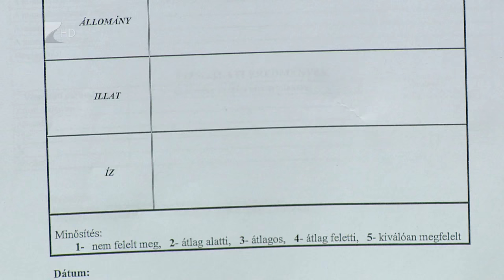Ellenőrzés a menzákon - Kölcsey Tv